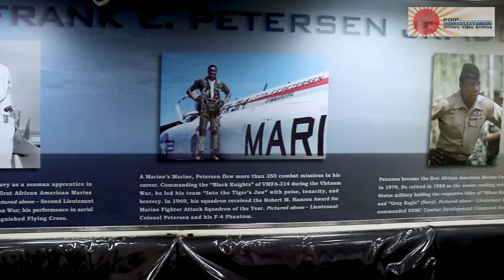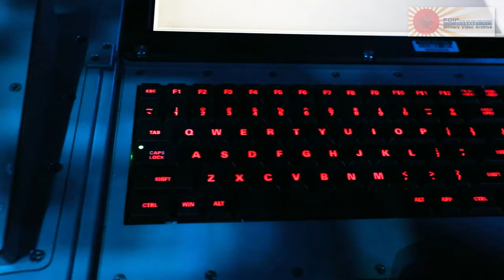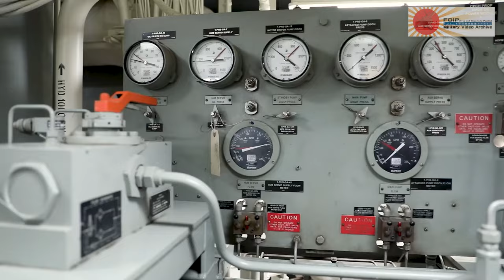DDG 121 USS Frank E. Petersen Jr. Virtual Ship Tour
The crew members of USS Frank E. Petersen Jr. (DDG 121) give a virtual tour of the Navy's newest war ship prior to the ship commissioning May 14th in Charleston, S.C.

media source
DoD (Public domain)